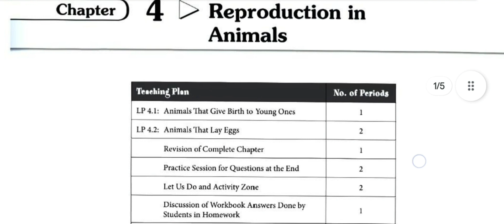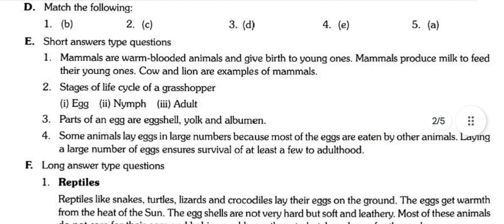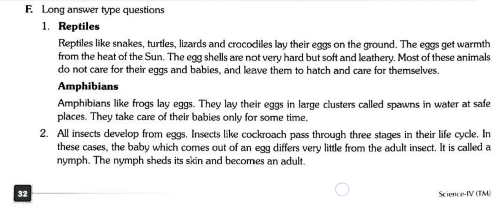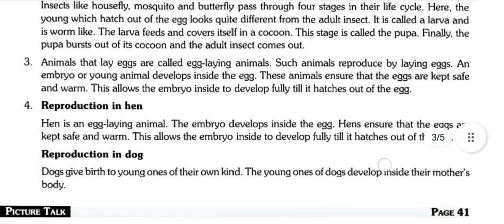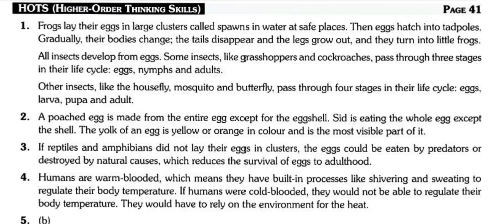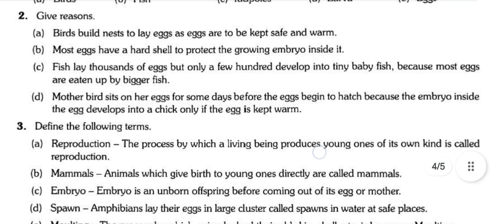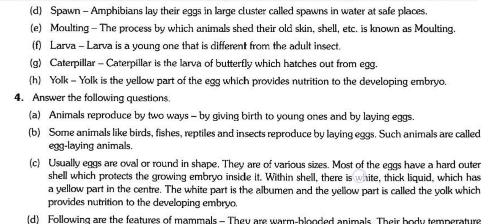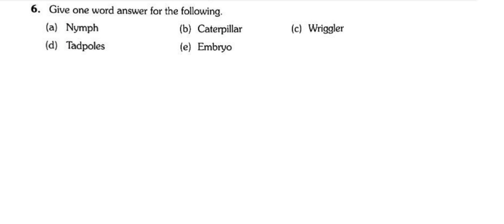Reproduction in Animals || class-4 || science || chapter-4 || ashoka solution